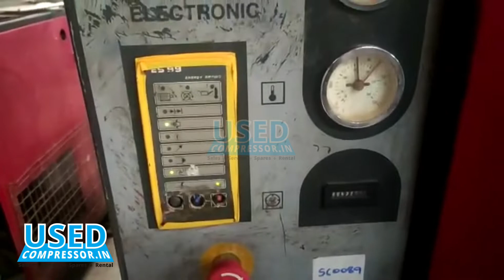CP 20HP TANK MOUNTED COMPRESSOR | For Sale